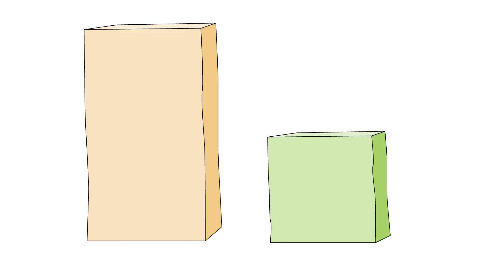Marijuana Factory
A short animation comparing the perception and reality of the Oregon cannabis business, as explained to my dad in one of our weekly Facetime chats.